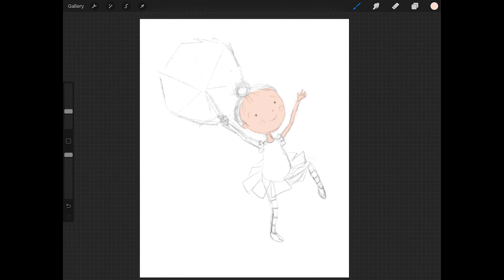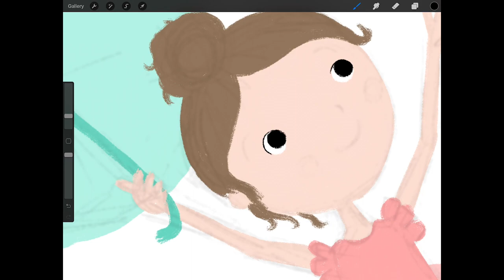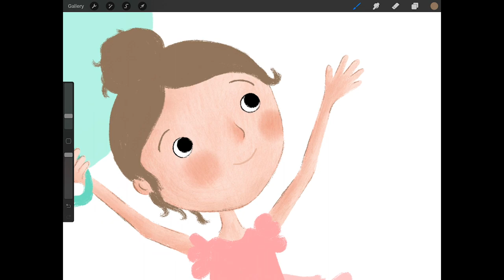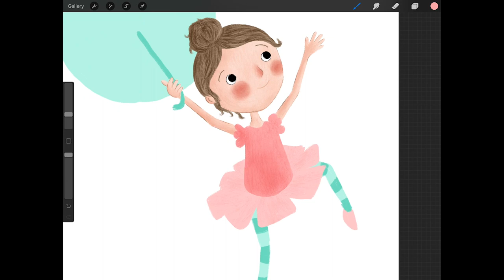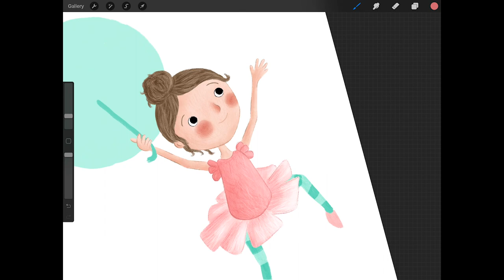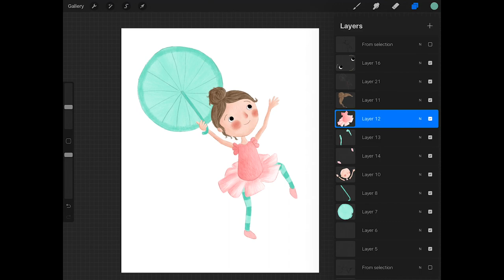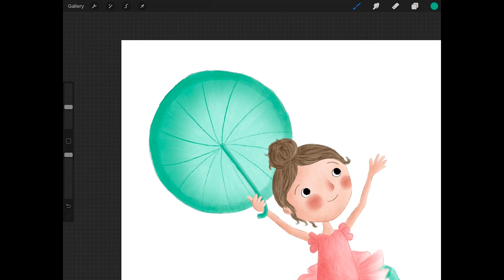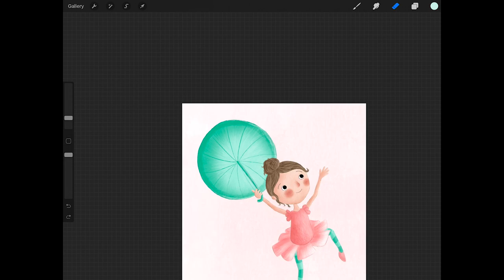How To Make Money With Procreate - 5 Ways To Sell Your Art Using Procreate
Hello. This video is the a part of my selling your artwork and making income series. This video goes into how to make money with procreate and into 5 ways that I personally make money or have experience in with using procreate to sell my art.

FAVORITE PAINT:

Winsor&Newton 6 Tube Set
Winsor&Newton 12 Tube Set
Winsor&Newton Individual Tubes
Pretty Excellent Watercolors - 36 pan set
Talens Art Creation Gouache Tubes
Daniel Smith Master Artist Tubes
Daniel Smith Ultimate Mixing Set
Dr. Ph. Martin Bleed Proof White
Holbein Gouache Tubes 5ml
Holbein Gouache Tubes 15 ml

FAVORITE BRUSHES:

Silver Black Velvet Brush Watercolor 3 Set
Princeton Snap Brush Set
Princeton Neptune Brush Set
2nd Princeton Neptune Brush Set
Princeton Neptune 6 Round Brush
Silver Brush Velvet Round 6
Princeton Lauren Round 2

FAVORITE PAPER:
Canson XL 9x12 Watercolor Paper 30 sht
Strathmore Watercolor Paper 5.5 x 8.5
Strathmore Watercolor 9x12 inch
Strathmore Toned Tan 5.5 x 8.5 inch
Strathmore Toned Tan 9x12
Strathmore Sketchbook
Arches Cold Press Block
Arches Hot Press Block

DIGITAL ART SUPPLIES :

Paperlike Screen Protector Older
Paperlike Screen Protector Newer
2017 ipad pro 12.9 inch (renewed)
1st gen apple pencil
Newer model Ipad Pro
2nd gen apple pencil
Phone Mount for Art Video Recording
MPow Headset
Ring Light Stand
Macbook Pro 2015